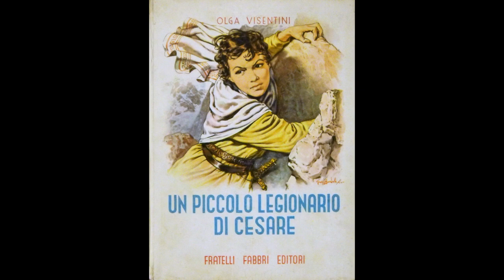Ut Non Dicatur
Ut non appareat
Legionarius numquam cedit

Ut non appareat
Quis nobiscum Caesar vincat

Ut non appareat
Veneris omnia sustineam

Ut non appareat
Aragonenses non metuunt

Fortes milites
Venus dux
vos proteget

que no se diga
que no se note
El legionario nunca se rinde

que con el cesar nadie nos vence

Que venus nos da el sustento

Los aragoneses no tienen miedo

Soldados valientes
Venus como guía
os protegerá